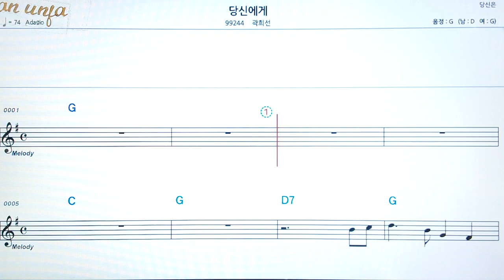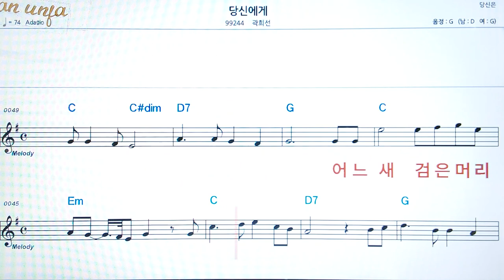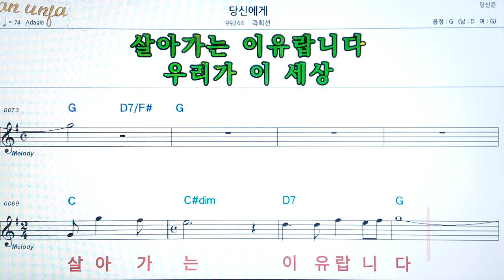당신에게/곽희선👍악보, 코드,가사,Karaoke*가라오케 반주